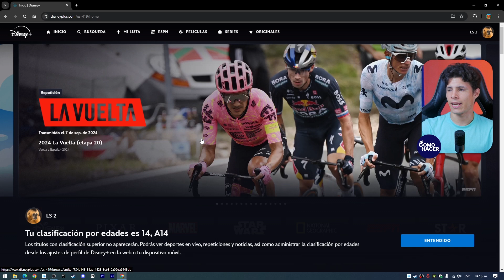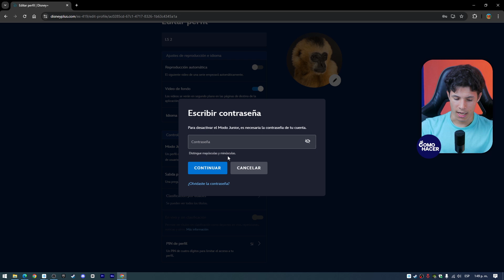Cómo CAMBIAR LA CLASIFICACIÓN DE EDAD en Disney Plus | 🎬 Contenido 18+ 🔞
Descubre cómo controlar y personalizar la experiencia de visualización en Disney Plus aprendiendo a ajustar la clasificación de edad y habilitar el acceso a contenido 18+. En este tutorial paso a paso, te guiaremos por el proceso de configuración de controles parentales para asegurar que tus configuraciones cumplan con tus preferencias familiares. ¡este video es tu llave maestra para un entretenimiento adecuado para cada miembro de la familia en Disney Plus!